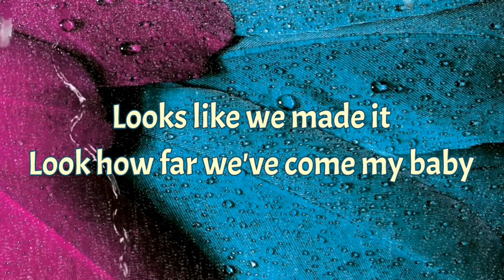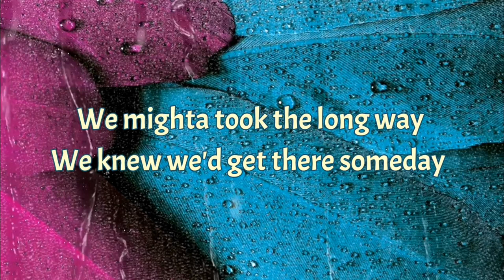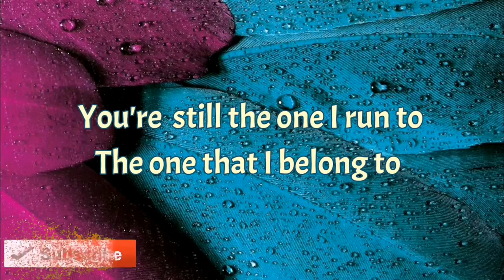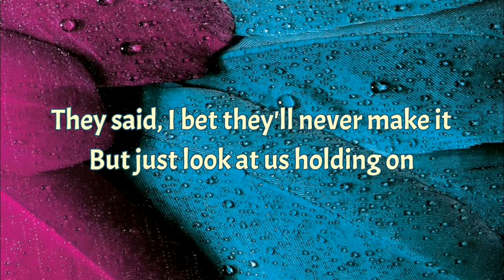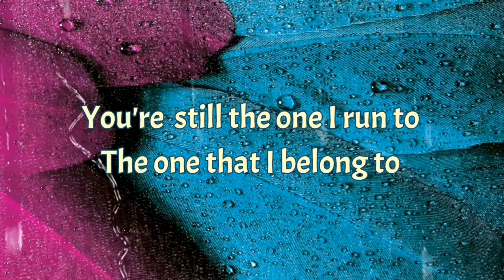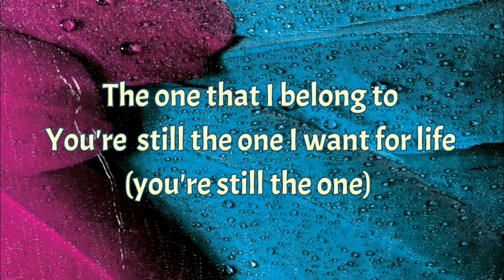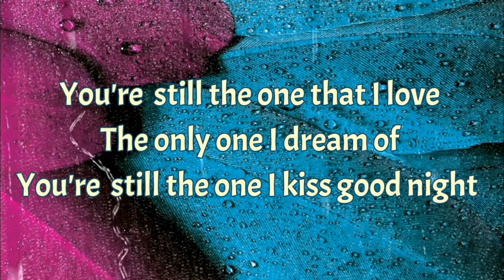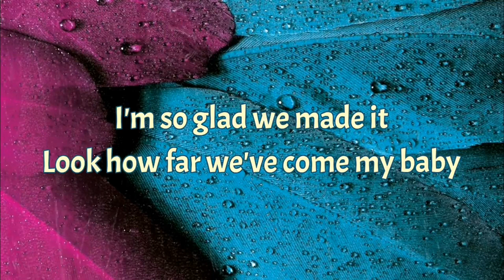YOU'RE STILL THE ONE - TEDDY SWIMS (COVER) LYRIC VIDEO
Hello! everyone welcome to my music channel!!